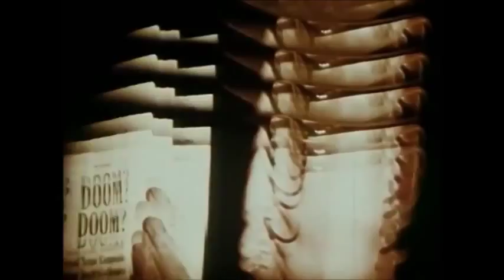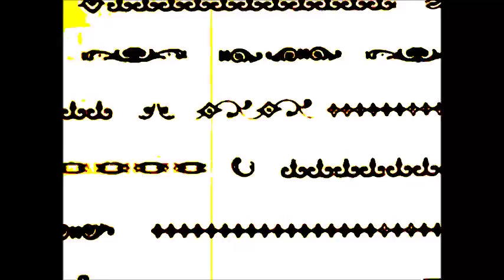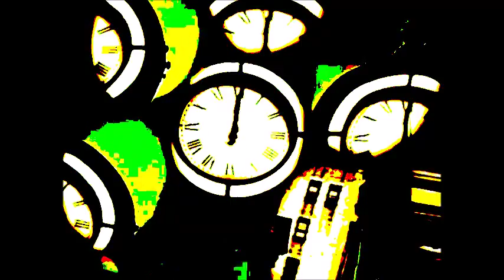Wakeman - Phonecall (Original Mix)